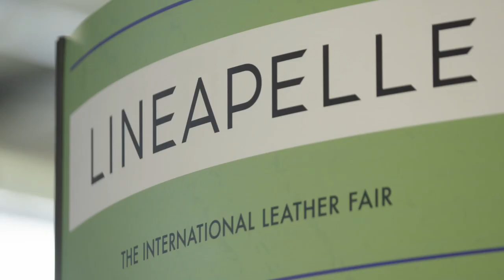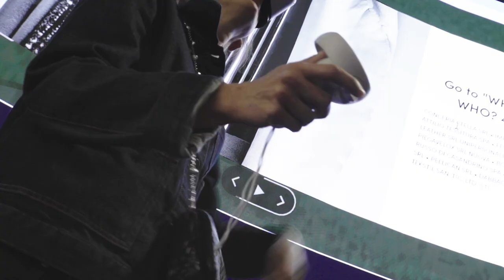Lineapelle 100 Final Video